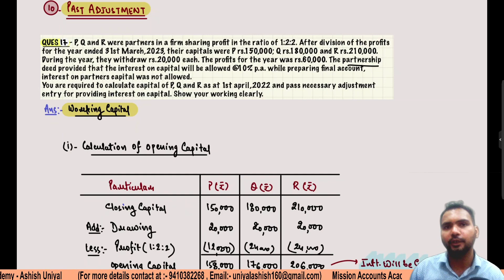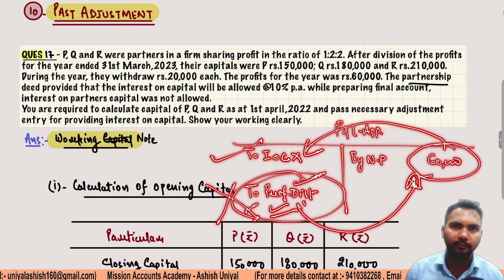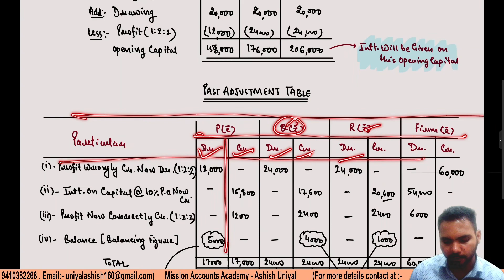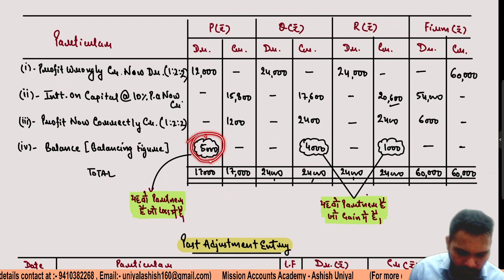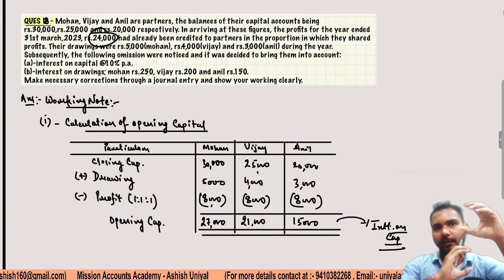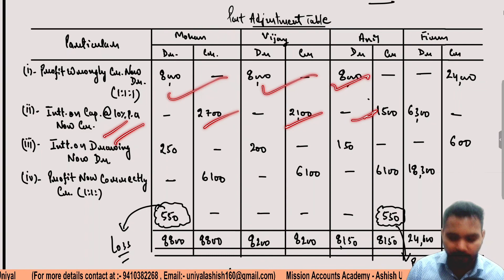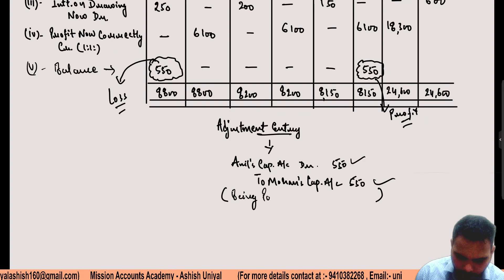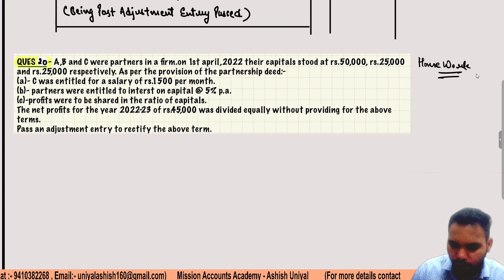Past Adjustment ( basics & practical questions ) : Lecture 08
In this video we discussed about past adjustment and its practical questions